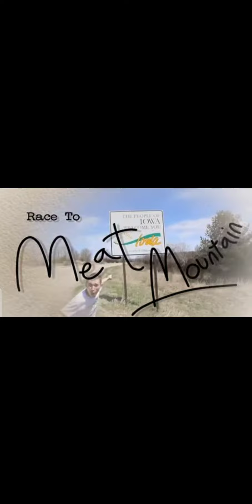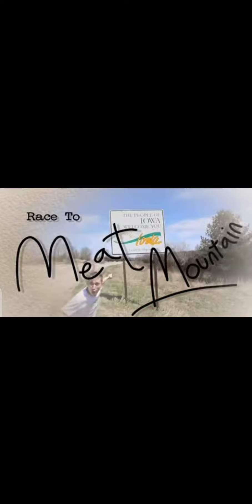meat mountain intro 30 mins//jack manifold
requeares by @ironchu0